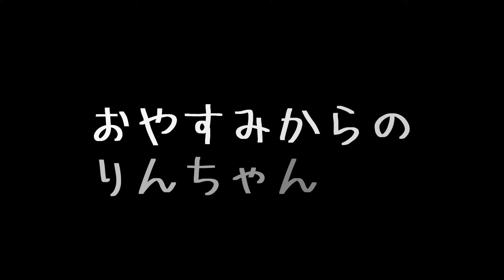ヴヴヴぅうう～んん～子猫のはじめてのうんちは突然に【保護猫生活5日目】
トントントン
いつも通りしていたら・・・
もこもこ
もこもこ

さらに刺激を・・・
ん～（おなかに力が入るのを感じるくらい）
音はじっくり聞くと聞こえるかも・・・💦

そのあとは動き回って
ミルクを飲んで
さっと寝ました🐻

りんちゃんがかわいすぎる
毎回見に来てキョロキョロ🐱

🐻 メンバーシップはじめてます　🐱
継続した応援していただける方はこちら！

🐻 おススメ動画と再生リスト

🐻 使用機材
iPhone 14 Pro (カメラ)

🐻 使用アプリ
Filmora12 (動画編集)